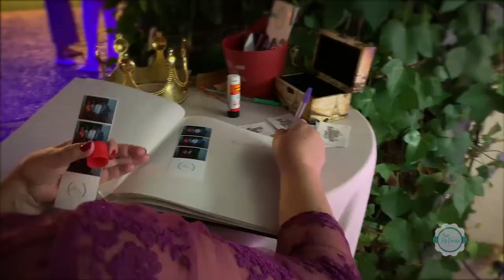SONTOPFIESTA - Boda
Disfrutamos creando un ambiente inolvidable en todos y cada uno de los momentos de tu boda, la ceremonia, el cocktail, el banquete y un fiestón con nuestros Djs! Se puede disfrutar mas con nuestro trabajo!!!?